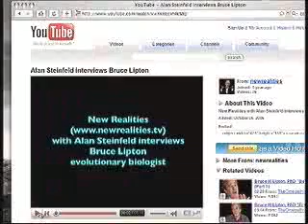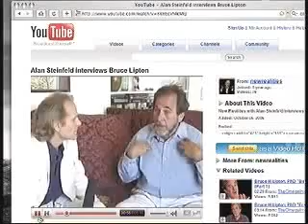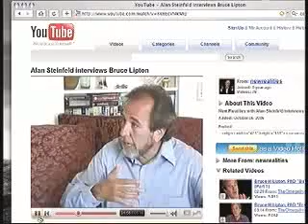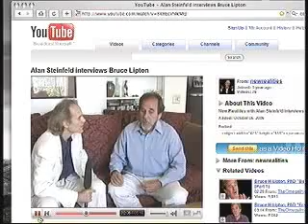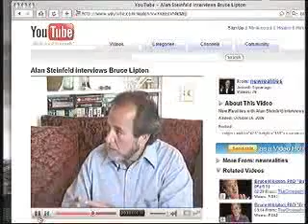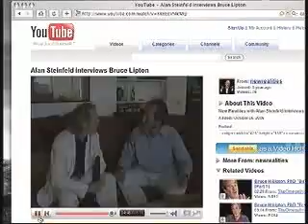Alan Steinfeld - Air date: 12-11-07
Alan Steinfeld. New Realities has been the leading edge, new Consciousness cable program broadcast from New York for the last 12 years. The series is hosted and produced by Alan Steinfeld. Programs are seen every Monday night on Channel 57 at 9:00pm on Time/Warner television and on channel 109 on RCN cable in Manhattan and simulcast around the world on the Internet then click on ch 57. (must use windows media player to view on the internet)

Click this link to see an introductory video of some of New Realities highlights. (Running time 17:08).

To view additional full length interviews, please visit Alan Steinfeld's page on Emerald Energies.

New Realities Mission Statement

I firmly believe that -- 'A mind stretched to new realities never returns to its original dimension.'
- Alan Steinfeld
New Realities is dedicated to exploring evolving human potentials in an evolving world. This series explores the idea of how to become more conscious beings. We present programs that invite the viewer to look at automatic behaviors and take free reign of their body, mind and spirit so that we can hope to inhabit and create a better world.
This program is constantly on the look out for new and different perspectives in achieving a greater and more peaceful reality for the planet. It is about embracing a synthesis of rational understanding with mystical awareness.
We must continually be on watch for ways in which we may enlarge our consciousness. We must not attempt to limit our slice of the world, which is given us, but we must somehow learn how to transform it and transfigure it. It is in the words of these great masters that the programs are dedicated to: "Our business is to wake up. We have to find ways in which to detect the whole of reality in the illusionary part which our self-centered consciousness permits us to see."
- Aldous Huxley
# "No great improvements in the lot of mankind are possible until a great change takes place in their mode of thought."
- John Stuart Mills
# "Those of us who seem most alien are the ones who are going forward to create the life as yet inchoate."
- Henry Miller, Wisdom of the Heart
# "We stand on the brink of a new age, the age of an open world, a time of renewal when a fresh release of spiritual energy in the world culture may unleash new possibilities."
- Lewis Mumford
# "History clearly teaches that new realities emerge when paradigms shift."
- John Lash, The Seekers Handbook

New Realities has over 300 interviews with powerful world leaders shaping new paradigms of thought for the 21st century. These interviews include such distinguished guests as: # Deepak Chopra - author of many best selling books on mind/body medicine.

# Ram Dass - formally Richard Alper, who with Timothy Leary lead a counter cultural revolution and later brought many people to an understanding of spirtuality

# JZ Knight - the channel for Ramtha, the Enlightened One

# Swami Kaleshar - 27-year-old manifesting master from South India.